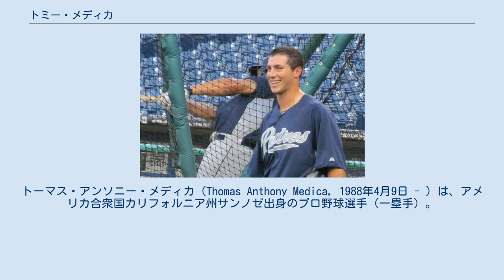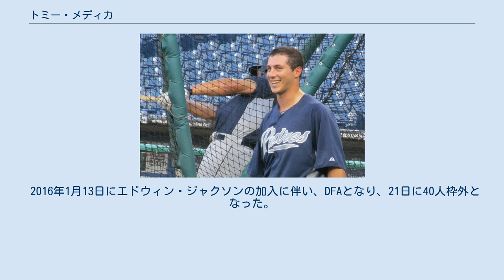トミー・メディカ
トーマス・アンソニー・メディカ（Thomas Anthony Medica, 1988年4月9日 - ）は、アメリカ合衆国カリフォルニア州サンノゼ出身のプロ野球選手（一塁手）。
右投右打。
 サンタクララ大学時代の2007年には2007年パンアメリカン競技大会のアメリカ合衆国代表に選出された。
また、第11回ワールドポート・トーナメントのアメリカ合衆国代表にも選出され、それぞれ銀メダルを獲得した。
 2010年のMLBドラフトでサンディエゴ・パドレスから14巡目（全体424位）指名を受けてプロ入り。
当時のポジションは捕手だった。
契約後、A-級ユージーン・エメラルズでプロデビューした。
 2013年は、AA級サンアントニオ・ミッションズで76試合に出場して打率.296・18本塁打・57打点の成績を残し、9月のセプテンバーコールアップでメジャー初昇格。
9月11日のフィラデルフィア・フィリーズ戦に「6番・一塁手」で先発出場し、5回表にメジャー初安打となるソロ本塁打をクリフ・リーから放った。
同年パドレスでは19試合に出場して打率.290・3本塁打・10打点の成績を残した。
 2014年のスプリングトレーニングでは、出場機会を増やすために外野での守備練習にも励んだ。
開幕はメジャーで迎え、2度のマイナー降格はあったものの、5月下旬以降はメジャーに定着。
4番・一塁手で先発起用された8月1日のアトランタ・ブレーブス戦では、5打数5安打・2本塁打・4打点と猛打を振るい、期待に応えた。
チームも合計で20安打10得点を挙げて快勝した（最終スコアは10 - 1）。
最終的には102試合に出場した。
守備面では、一塁の46試合で守備防御点 +4をマークしたほか、左翼でも22試合で出場した。
 2015年は、40人枠にはとどまったがマイナー・オプションでAAA級エル・パソ・チワワズに配属された。
 2015年9月8日にウェイバー公示を経てマイアミ・マーリンズへ移籍したが、この年はメジャーでの出場はなかった。
 2016年1月13日にエドウィン・ジャクソンの加入に伴い、DFAとなり、21日に40人枠外となった。
3月30日に自由契約となった。